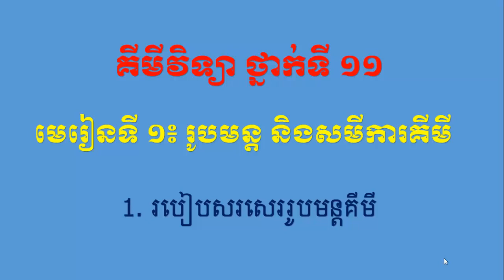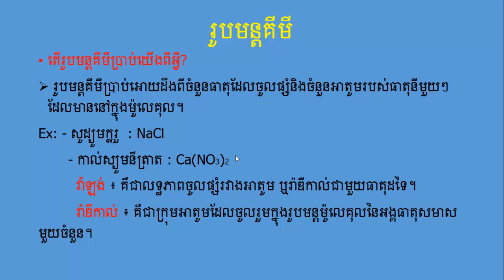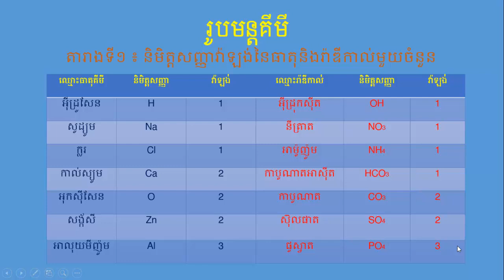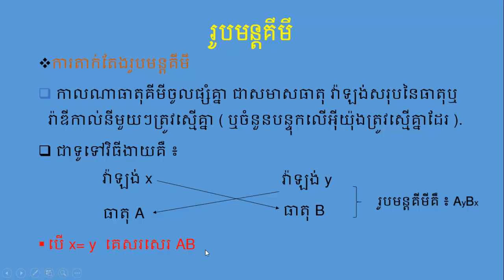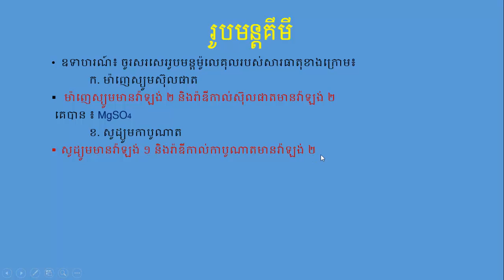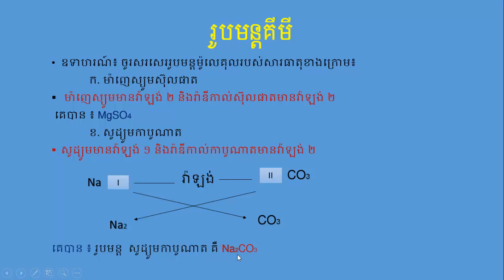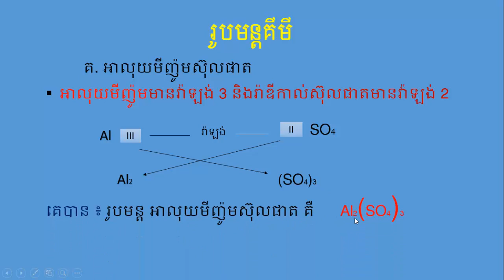Lesson 1 : ( part 1) : របៀបសរសររូបមន្តគីមី | How to write Chemistry Formula